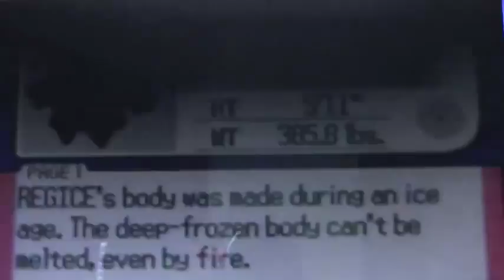Regice Froze the Progress in This Video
Some guy brute-forces his way to a captured Regice. 18 minutes of solid entertainment.